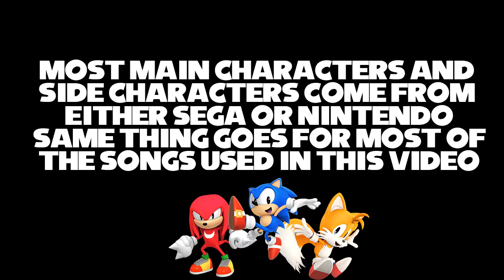Sonic and Tails Credits